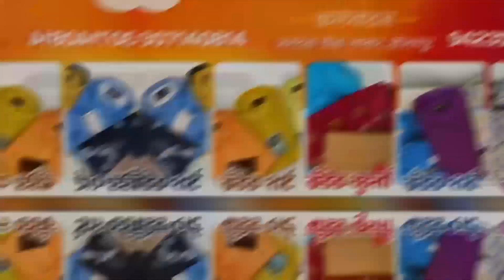ब्रेकिंग : नई जिंदगीत आंदोलन केल्याप्रकरणी बॉण्डसह 18 जणांवर गुन्हा दाखल..!